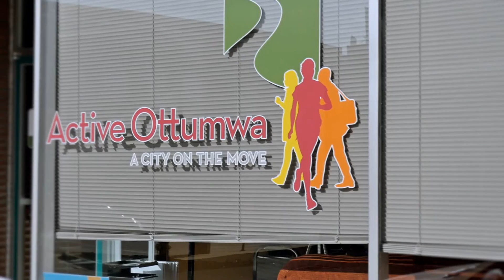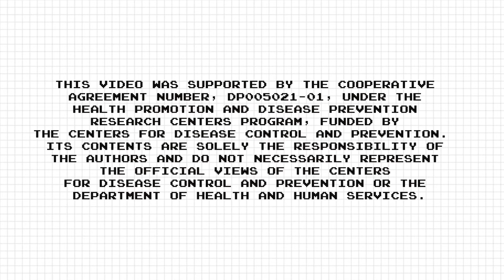Active Ottumwa, A Prevention Research Project